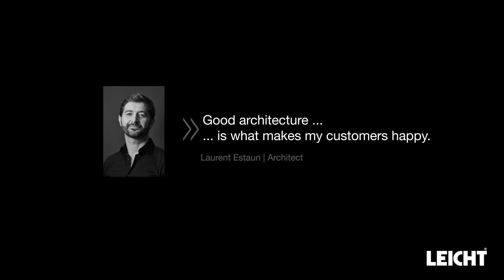LeichtUSA A+K IV Soorts Hossegor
Insights, vistas, perspectives. This private house in France
can be divided into two clear architectural axes – inside
and outside – fusing seamlessly together. Large window
frontages, as well as entrance and pool areas, separated
by solid wood, struts play with light and shadow, now revealing
now concealing. The modern building exudes a
friendly, welcoming atmosphere while creating a harmonious
the interplay of intimate homeliness and prestigious
openness.
Rhythmic, horizontally arranged wooden slats, finely white
plastered façade elements and large, floor-to-ceiling glass
frontages stand in a balanced tension that characterizes the
the overall effect of this architecture.

The clear lines, handle-less fronts and soft color scheme in
the kitchen are very appealing. Everything revolves around
the central island unit, which connects the functional area
with sink and hob to an adjoining wooden table. As the very
heart of the design, the cooking and dining island is deliberately
reduced to essentials. Continuing the color concept
and playing with the natural warmth of Highland oak and a
light, softly matt frosty white, the large yet minimalist unit run
with an integrated sideboard is a perfect fit.

Program 01 BONDI-C | 120 frosty white
Program 02 SYNTHIA | 234 highland oak
Handles 886.120, 777.000
Worktop Silestone Blanco Zeus Suede
Sink Franke, Box BXX 210/110-50
Taps Franke, Pescara L Douchette
Electric appliances Miele, Novy, V-Zug, Liebherr, Neff

The direct transition between the cooking and dining area
automatically creates a connection between the hosts
and their guests. The suspended ceiling with integrated
lighting fixtures skilfully places this ensemble in the center
of the stage. Bar stools and an upholstered bench invite
everyone to linger. The materials used here fit perfectly
into the architectural concept, characterized by myriad
smooth surfaces.